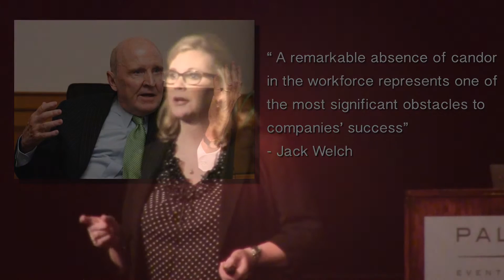Womens Leadership Specialist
Dr  C. Baker, Executive Leadership Specialist
giving a speech at the Long center in Austin, Texas. June 2016.

Shot with a Canon DSLR and edited with Adobe Premiere and Adobe After Effects.